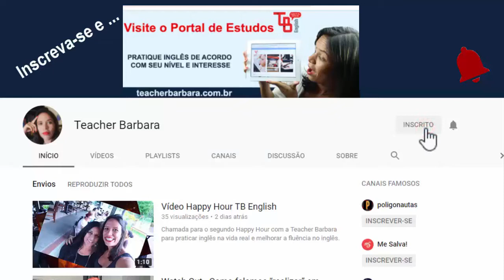Born to be Wild - Sing & Learn vol 10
Aprender Inglês com Música é Possível?

Nesta aula nós passamos por vários temas desde pronúncias, gramática, expressões, curiosidades e cultura.

Aproveite essa oportunidade e conheça nosso novo portal e faça parte da minha lista VIP, conteúdos exclusivos, programação de estudo semanal, benefícios no lançamento de novos produtos: